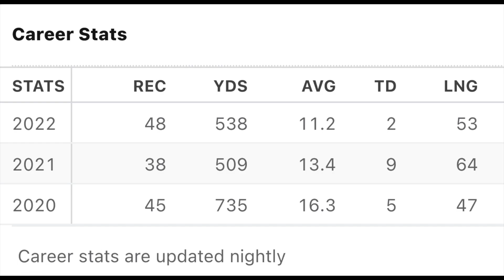LSU Football Breaking News: KAYSHON BOUTTE Pulls a GLENN DORSEY! + BRIAN KELLY 2023 CFB Run?